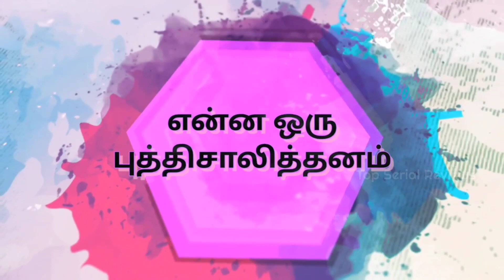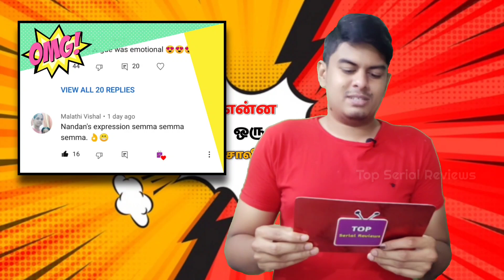My Opinion On Today Episode 297 | 19th April 2021 | இன்றைய Review | Top Serial Reviews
Chithi 2 Serial Episode 297 (Review) - 19th April 2021| Top Serial Reviews